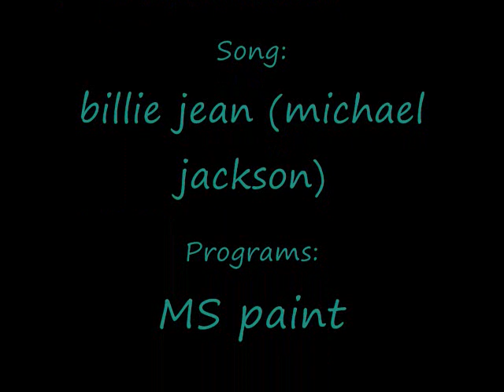Random Michael Jackson Animation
i'm dancing to this song in my tap class and decided to make this.